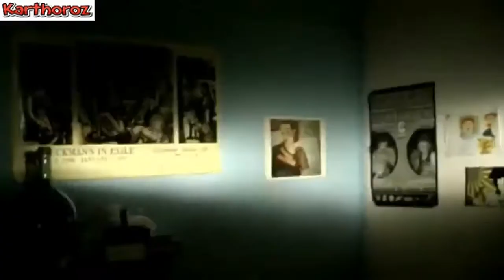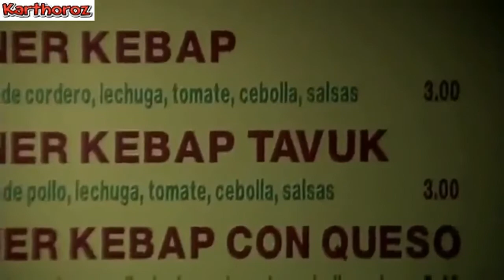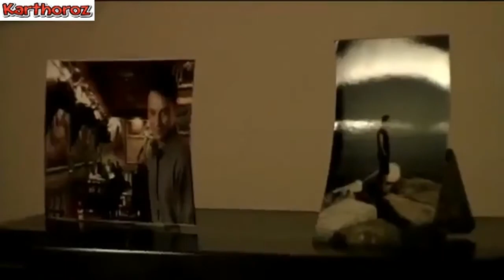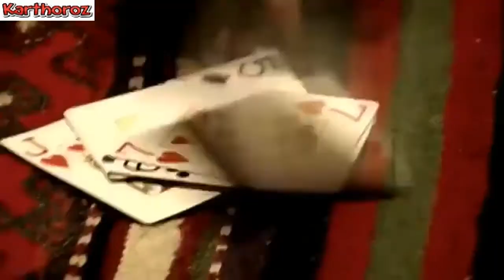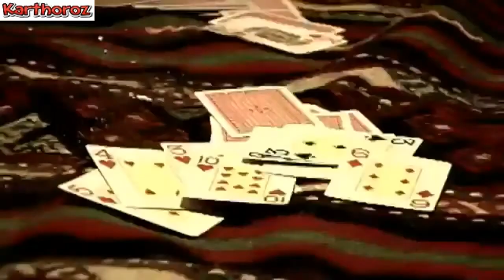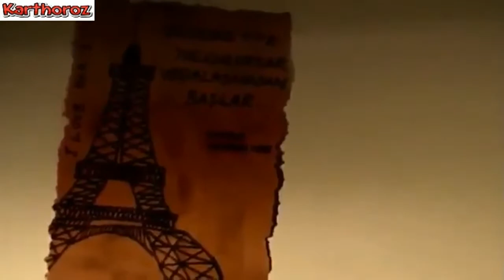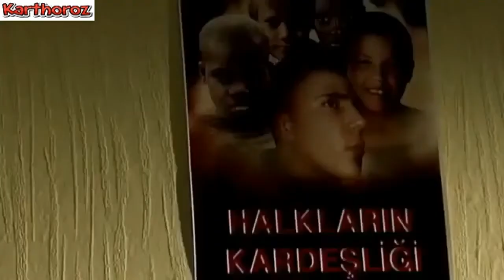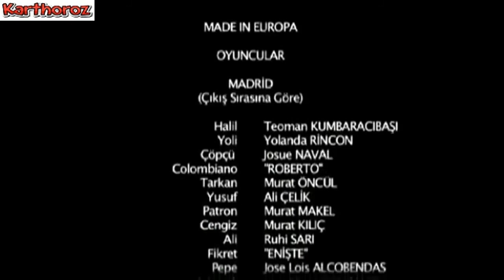Made in Europe 2008 Ruhi Sarı Öner Erkan Teoman Kumbaracıbaşı